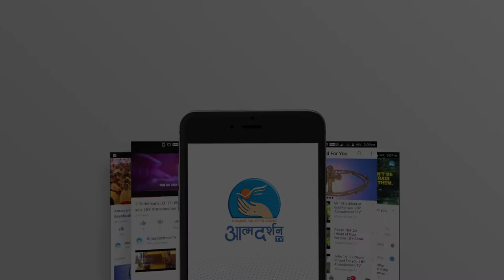St.Felix of Nola| 14th January | Atmadarshan Tv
Presented By: Fr.  Sinoj Joseph SVD

Direction: Fr.John Bhabor
Camera: Jobin Kariyathumpara,
Editor: Sachin  Tripathi
Graphics: Siddharth Jagtap
Produced By: Atmadarshan Tv